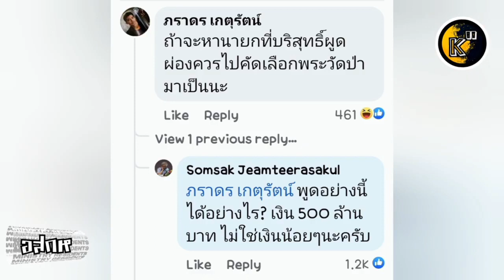อสกห© ใบตองแห้ง มองผู้ร้ายตัวเก่า#ทักษิณกินบุญเก่า เพื่อไทยการละคร ซ้ำรอย "รปห" เลวร้ายสุด ยุบ "กก"